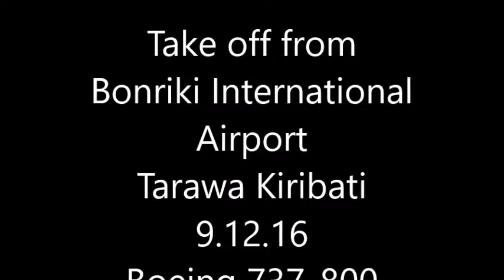take off from Tarawa atoll in Kiribati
Short Video of take off from Tarawa Atoll in the country of Kiribati to Nadi Fiji from a recent business trip flying Fiji Airways. Flight time 3 hours.